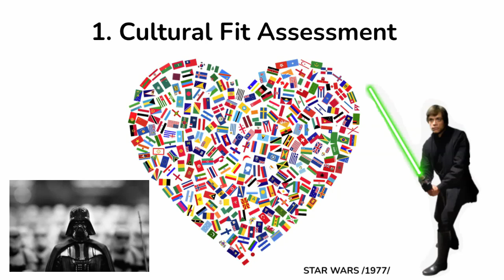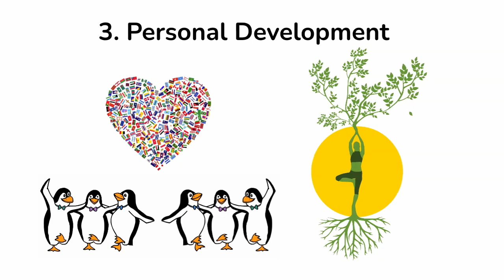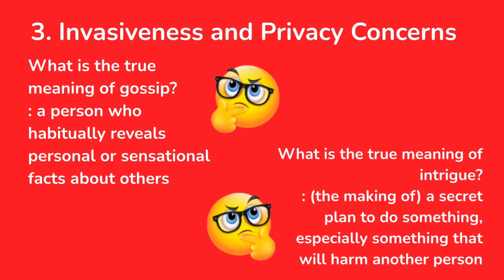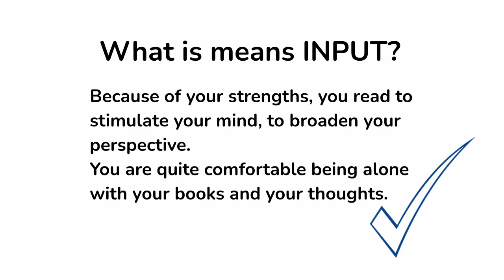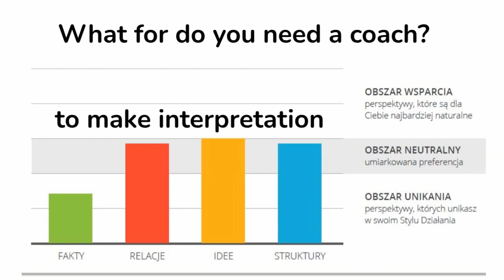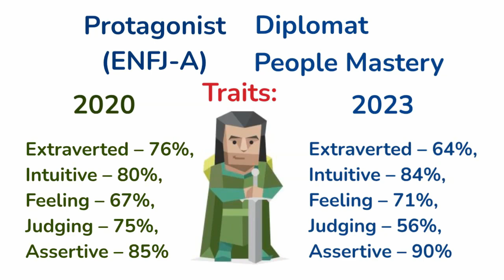PERSONALITY TESTING IN THE WORKPLACE: PROS AND CONS ACCORDING TO HR EXPERTS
In today's competitive job market, companies constantly seek innovative ways to identify and hire the right talent. One method that has gained popularity in recent years is personality testing in the workplace. But what do HR experts have to say about it?
Let's explore the pros and cons.

Links:

🔔 Gallup Test: The Gallup test, also known as the CliftonStrengths assessment

8 common personality tests used by employers:
1. DIY-tailored questionnaires – This consists of you creating your own test by asking the questions you find essential. However, if you aren’t skilled and ask the wrong questions, you will get false or biased insights.
2. HEXACO – Hexaco measures six different personality dimensions, but it is very long and time-consuming.
3. 16 Personalities – while used very often in hiring, this is not the most suitable pre-employment personality assessment, as employees can easily lie to get the desired outcome. If they are honest, it can help you learn how they might behave in certain situations and interact with the other team members.
4. SHL/OPQ32 – this assessment is more suitable for hiring and allows you to compare candidates against each other.
5. Predictive Index Behavioral Assessment – This test evaluates the cognitive abilities and behavioral tendencies of employees.
6. DISC – This test is overused in hiring, but it is not suitable for candidate evaluation, but more as a temperament test. That being said, it can give you an insight into overall personality traits but can’t compare candidates against each other.
7. The Caliper Profile – This is an excellent pre-employment assessment as it reveals the skills of a candidate within a workforce. It helps you determine what drives candidates in careers and find the best roles for them based on the assessment results.
8. MBTI – This is probably the most popular and well-known personality test; however, it is well-stated on their website that this is not a suitable assessment for hiring decisions.

Good luck!